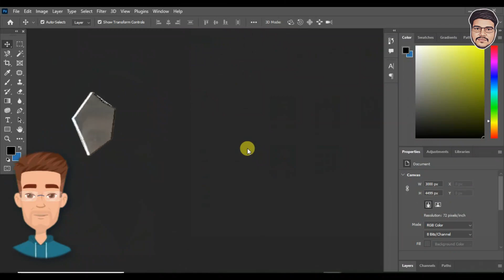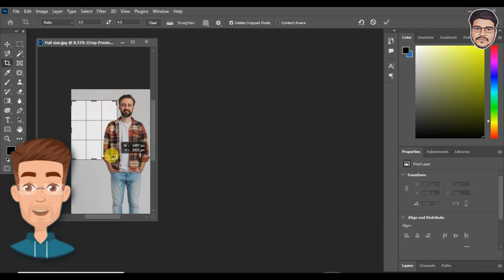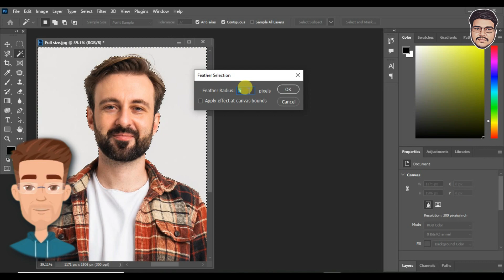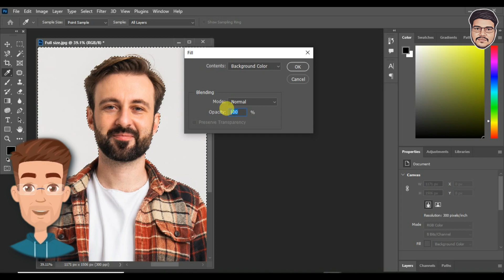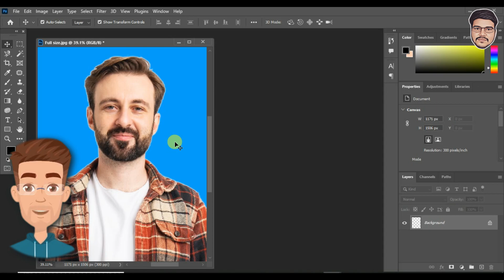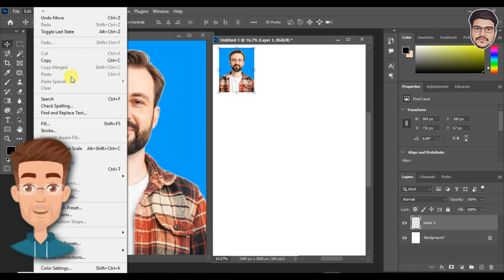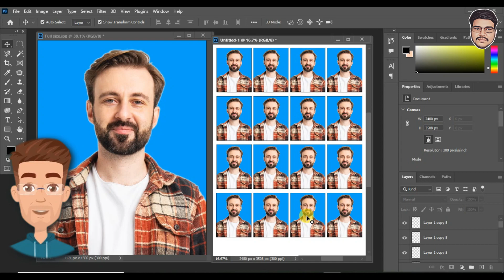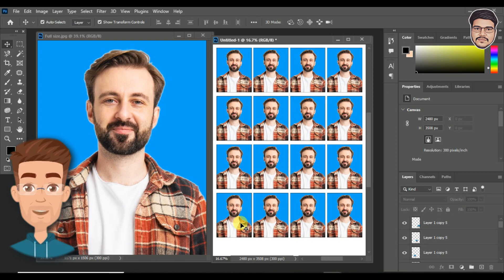How to make passport size photo in 5 minutes (Step-by-step) - Passport Size Photo Kaise Banaye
How to make passport size photo in 5 minutes
Iss video mein main aapko photoshop ka istemal karke passport size photo sirf 5 minute mein kaise banayein, iska tarika dikhayenge. Chahe aapko upcoming travel ke liye ho ya kisi official document ke saath kaam karne ke liye ho, yeh video aapke liye bahut upyogi sabit hogi.

Main aapko step-by-step guide karunga ki aap apne smartphone ya camera se aasaani se photo kaise click karein aur photoshop ka upyog karke use ichchhit size aur format mein kaise badalein. Main aapko kuch upyogi tips bhi denge taaki aapka photo sabhi aavashyaktaon ko poora karta ho.

Iss tutorial ke liye, aapke computer mein adobe photoshop ka hona zaruri hai. Main aapko process batayenge ki aap photoshop mein apna photo kaise open karein, sahi size par crop karein, brightness aur contrast ko kaise adjust karein aur use sahi file format mein kaise save karein. Main aapko kuch aur tips bhi denge ki kaise aap apne photo ko behtar bana sakte hai aur use professional look de sakte hai.

Toh agar aap jaldi aur aasaani se passport size photo kaise banayein, photoshop ka istemal karke, seekhna chahte hai toh yeh tutorial aapke liye perfect hai!

"""""""""Your Query"""""
passport size photo maker online free
how to make passport size photo online
create passport size photo with coat and tie online free
how to make passport size photo in photoshop 2022
how to make passport size photo without photoshop
csk vs rr
alan rickman
rcb vs lsg
eid mubarak